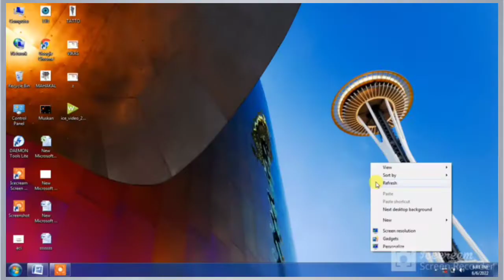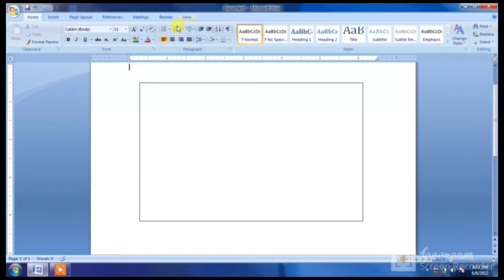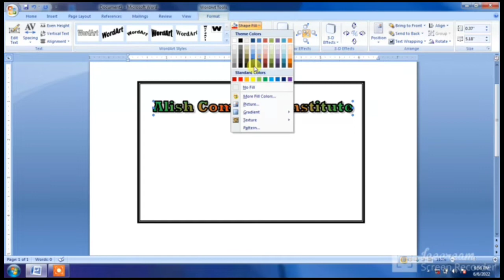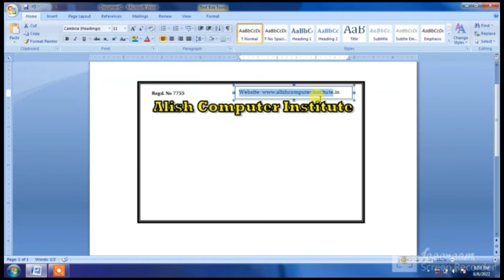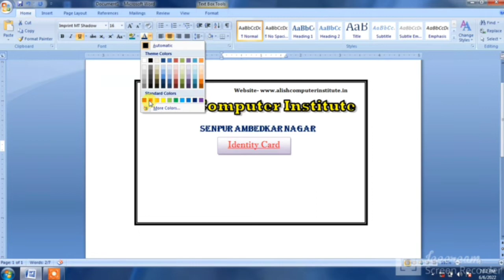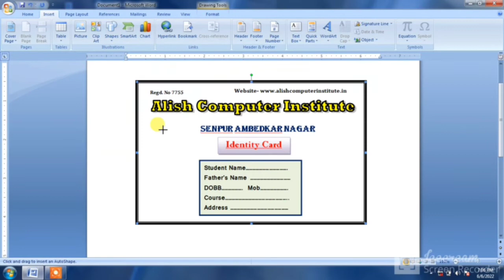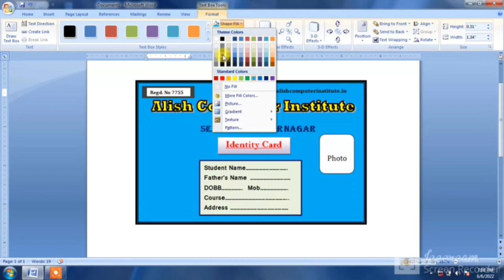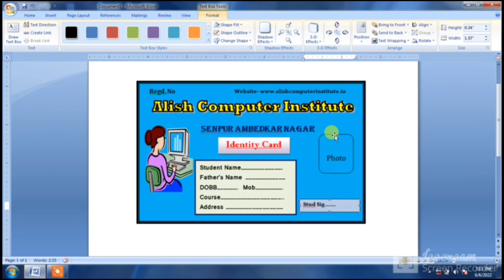How to make identity card in ms word 👍 ms . word tutorial in Hindi by alish computer institute ❣️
how to customise folder icon in easy mathod by alish computer institute ❣️❣️
computer windows computerknowledge alishcomputerinstituteCCC क्या है ? सीसीसी कोर्स डिटेल्स इन हिंदी : पूरी जानकारी प्राप्त करें

(1) what is ccc course in computer
(2) what is ccc course in hindi
(3) what is nielit ccc course
(4) what is ccc plus course in hindi
(5)_alish computer instute
(6) ccc
(7) ccc kya hai
(8) how to do ccc course online
(9) how to do ccc course
(10) how to ccc course
(*) what is ccc course in computer in hindi
(*) what is ccc plus course in hind
(*) what ccc course
(*) Alish computer instute
(*) what is the benifit of ccc
(*) ccc exam
(*) ccc exam prepration

what is ccc by alish computer instute
what is server and how it is working fuul video
http and https   different between http and https
what is server
and how it is working
http/ and https defrent betwen
alish coputer instutue
alish computer instutue

 A server is a computer, a device or a program that is dedicated to managing network resources. They are called that because they “serve” ...

In this lesson, we'll define what a server is, the configurations that make systems function as servers, and the differences from computers built...
alish computer institute b